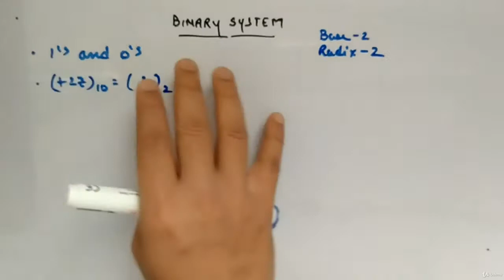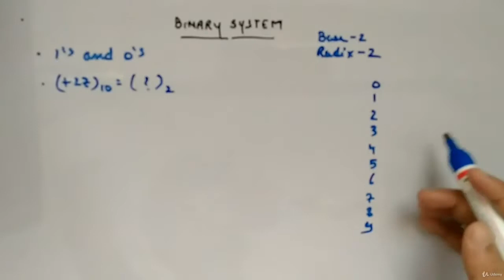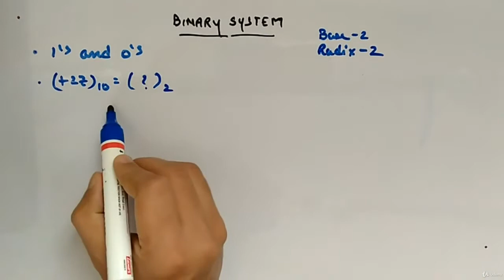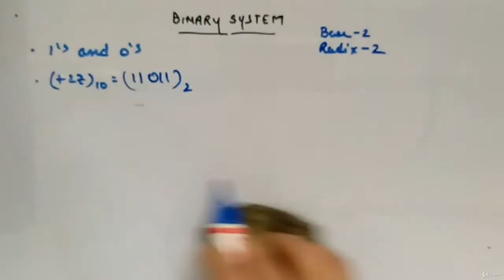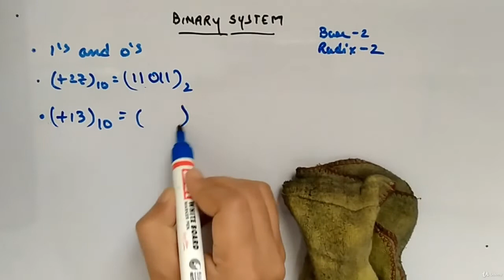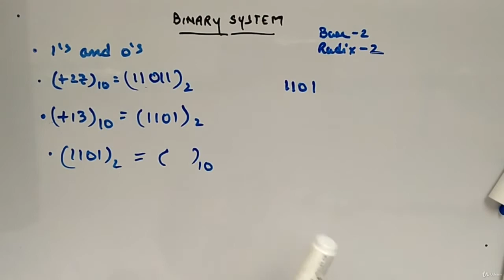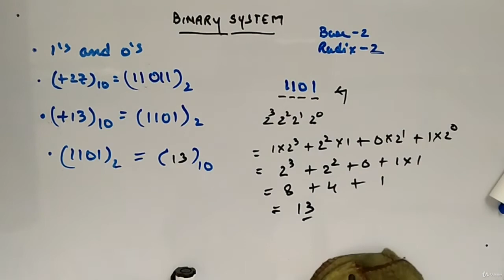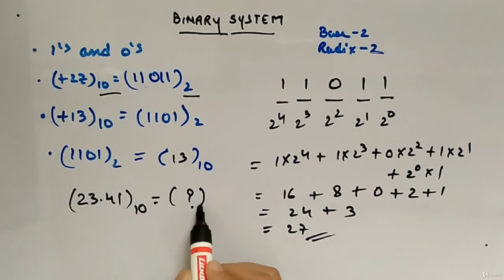Decimal to Binary - Digital Circuits and Logic Design